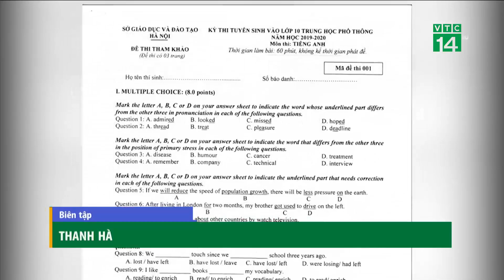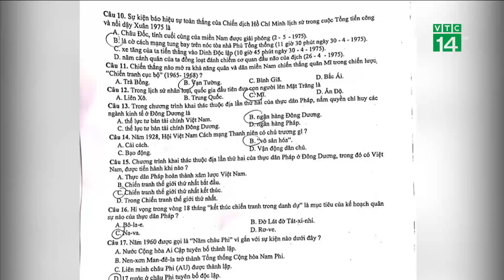Đề thi vào lớp 10 ở Hà Nội và TP HCM: Đề toán khó, đề tiếng Anh và lịch sử dễ | VTC14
VTC14 | ĐỀ THI VÀO LỚP 10 Ở HÀ NỘI VÀ TP HCM: ĐỀ TOÁN KHÓ, ĐỀ TIẾNG ANH VÀ LỊCH SỬ DỄ